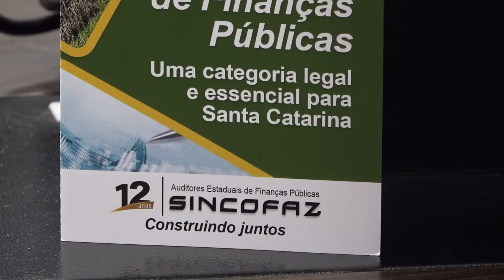É Notícia - Sincofaz pede apoio da Alesc em campanha contra fake news - 20/06/22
Representantes do Sincofaz se reuniram com o presidente da Assembleia Legislativa, deputado Moacir Sopelsa (MDB) para pedir apoio na campanha lançada pela entidade contra as fake news.